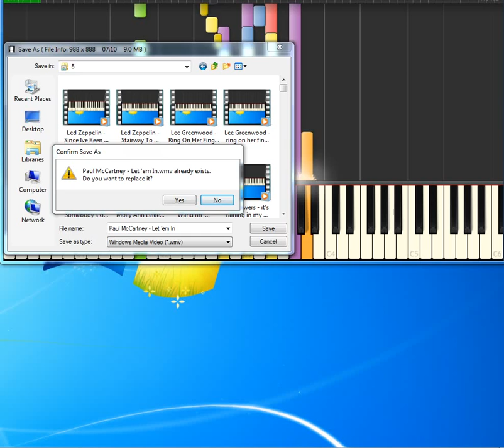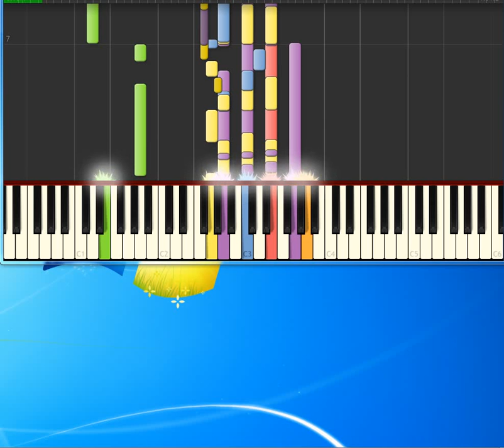Paul McCartney My Love [Piano tutorial by Synthesia]